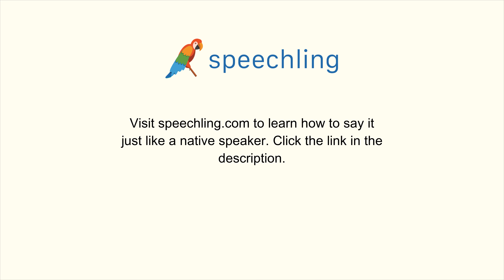How to say "What day of the week is it?" in Spanish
Male Voice:
¿Que día de la semana es?

Female Voice:
¿Que día de la semana va a ser?

Male Voice Translation:
What day of the week is it?